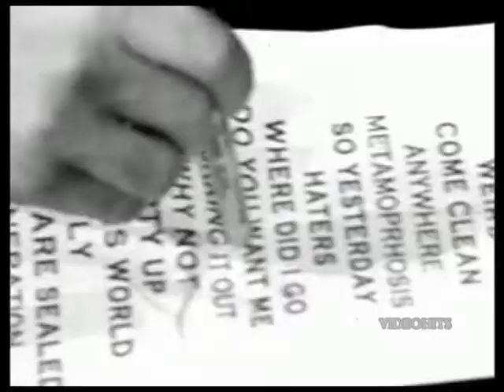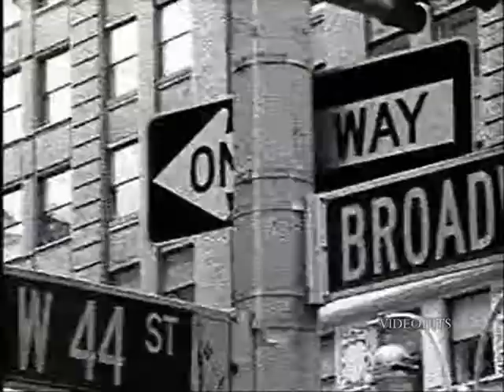hilary duff fly cd single